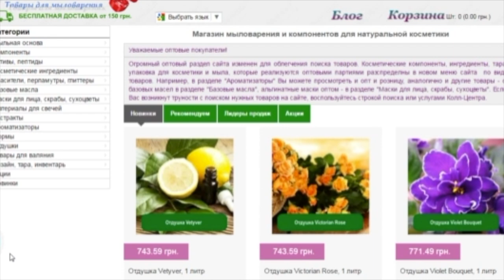Секреты оптовой покупки// Все товары оптом// Оптом выгоднее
Канал Мыло-опт для всех мыловаров и кремоваров в Мире. Вы найдете самое интересное и новое в мире мыловарения на нашем канале. Мастер-классы, видео-обзоры, видео-распаковки, конкурсы и многое другое ждет Вас наш Ютубозритель на канале Мыло-опт!

В этом видео Вы узнаете секрет оптовых покупок от Мыло-опт!

С Мыло-опт всегда выгодно!

Присоединяйтесь!